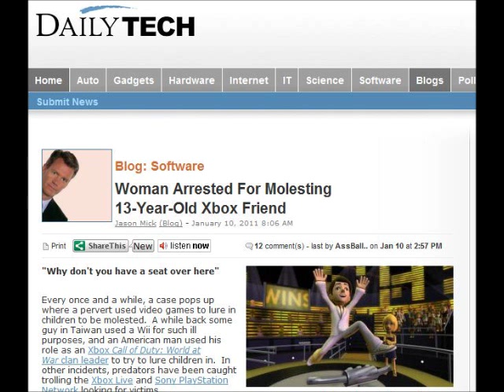Woman uses XBox Live to arrange sex with 13-year old boy